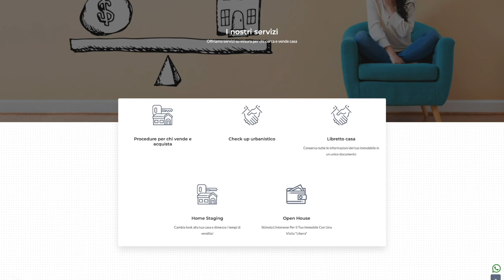Roma Montagnola via Baldassarre Castiglione vendesi quadrilocale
Montagnola via Baldassarre Castiglione in condominio con gradevole cortile molto curato e servizio di portineria proponiamo in vendita in palazzina munita di ascensore un appartamento posto al piano 4° (ultimo) e composto da ingresso, ampio corridoio, cucina abitabile, spazioso salone, cucina abitabile tre camere matrimoniali, bagno e 4 balconi. Pavimento in tutta casa in parquet, tranne bagno e cucina. Tripla esposizione (sud-est-nord). Non ci sono pertinenze. Internamente l'appartamento è da ristrutturare, mentre la palazzina è stata completamente ristrutturata internamente ed esternamente di recente (lavori terminati ad aprile 2023). Immobile immediatamente disponibile. Rif. LEOV0014205 Le informazioni riportate non hanno alcun contenuto contrattuale. Le metrature commerciali sono puramente indicative. I dati riguardanti le informazioni commerciali relative alle inserzioni pubblicate provengono direttamente all'agenzia immobiliare dai relativi incarichi di mediazione. La LR Immobiliare S.r.l. declina ogni responsabilità per eventuali indicazioni erronee.